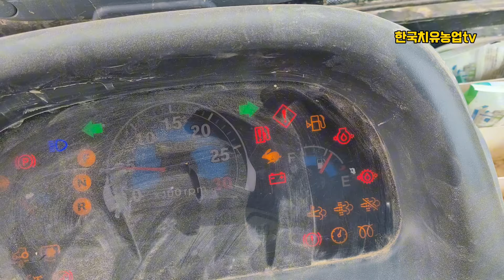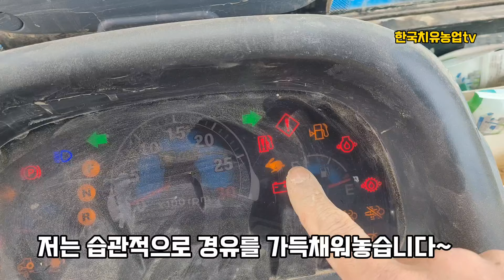마늘밭 트랙터 기름도둑 기승ㅡ마늘밭 점검.마늘절간